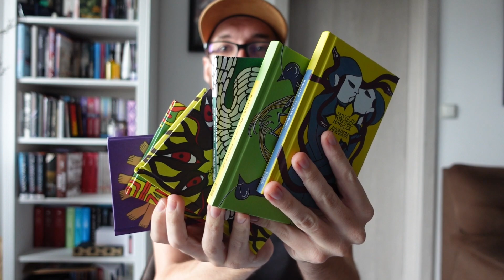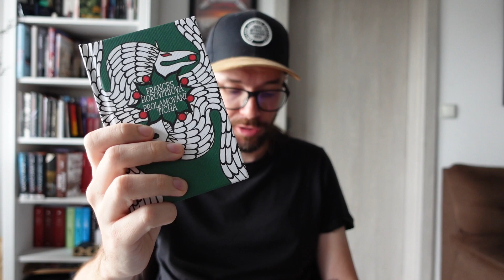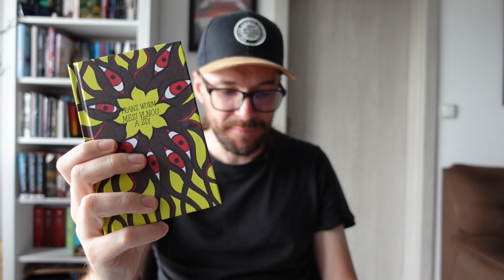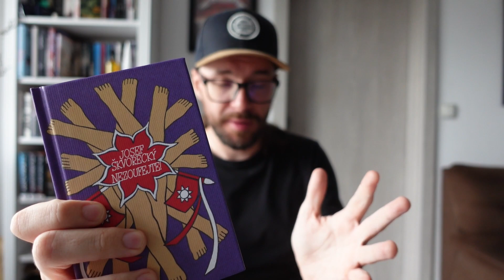RECENZE | Ponuré Akvárium a další poklady od Dybbuk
V dnešních knižních recenzích se podíváme hned na šest knih od nakladatelství Dybbuk.

0:00 – Úvod
1:01 – Jaroslav Havlíček – Akvárium
2:46 – Soňa Kociánová – Já papír vím o stromech
4:44 – Frances Horovitzová – Prolamování ticha
6:00 – Franz Wurm – Mezi vlnou a zdí
7:28 – Sejdeme se, bratři, v předpeklí!
9:00 – Josef Škvorecký – Nezoufejte!